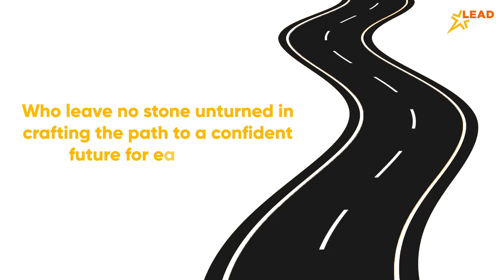A Salute To All The Teachers l LEAD School I Teachers' Tribute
Teachers go above and beyond, dedicating themselves to their students' success. They show up in the classroom, ready to teach and guide, no matter the personal challenges they may be facing. This video is a tribute to these incredible teachers. LEAD applauds their hard work and wishes them all the best.